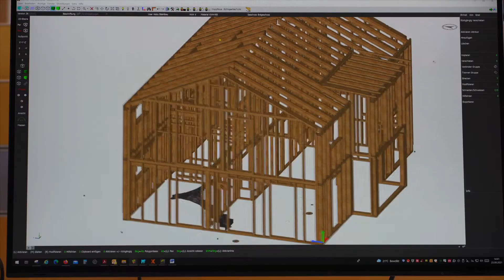Bewerbungsvideo - Bergmüller Holzbau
Das Holzbauunternehmen Bergmüller in Ergoldsbach sucht derzeit einen Bauplaner und Bauleiter. In dem kurzen Clip können sich zukünftige Mitarbeiter einen ersten Eindruck vom Unternehmen machen.